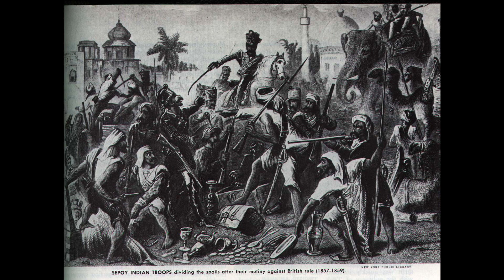Who discovered India?| History of India in Hindi| Vasco Da Gama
Hi friends, welcome back to our channel. like the last video we are back with another  historical video, dedicated to Indians. most of the people from India don't know how and who discovered India. so here is our little try to present this historical epic event in an graphic detail also like, share and subscribe.

photos are collected from wikimedia commons